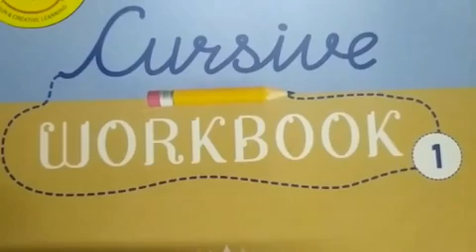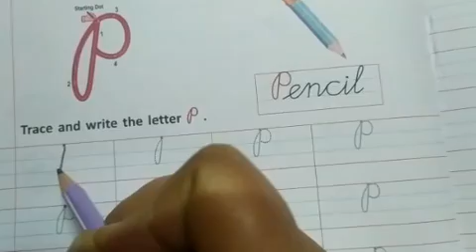Class-Nursery/Sub-English and Drawing/Topics-Capital Letter P, Q and Colouring on Balloon